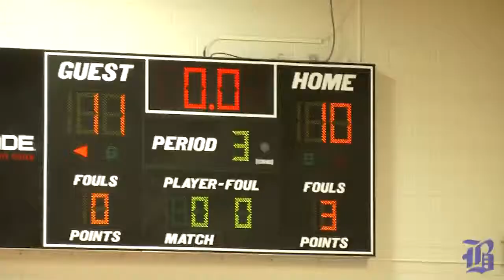BBS MS LADY BUCS 8TH vs CAMS (PERIOD 3) 2014_0107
3rd period BBS MS LADY BUCS vs CAMS
Jan 7 2014 @ CAMS

8th grade